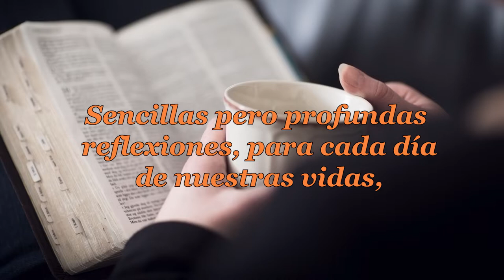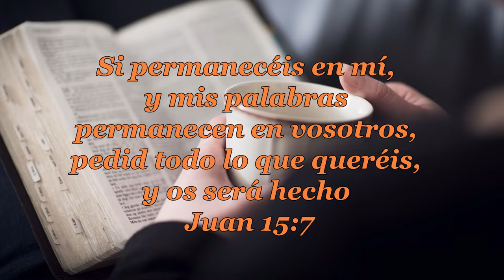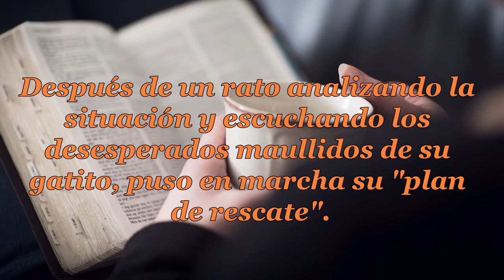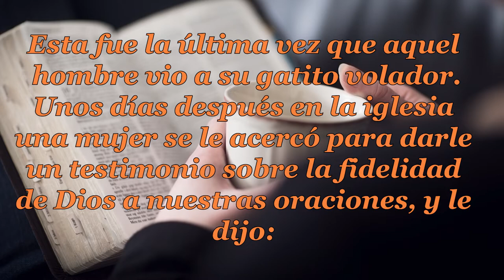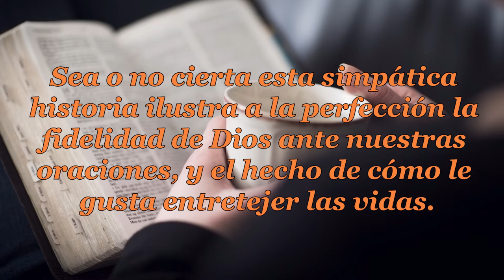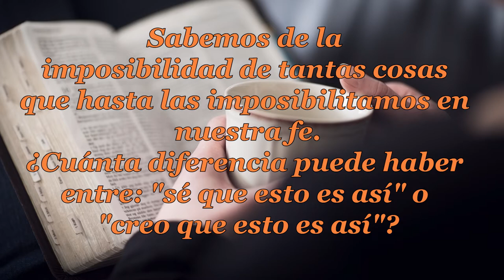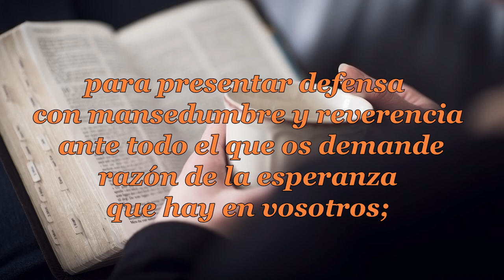113 UN LINDO GATITO